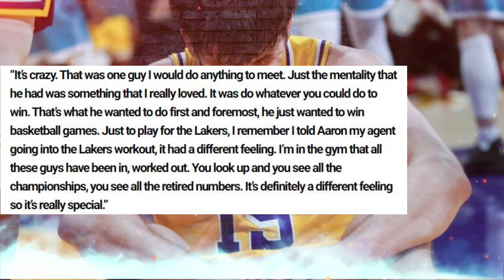Lakers Austin Reaves Says He Would Have ‘Done Anything’ To Meet Kobe Bryant